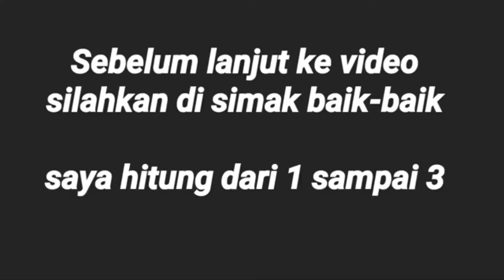‼️Talang bulu bulu ajaib jooss‼️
mancing di spot mertasari beach
jukung sedana pande
kelas ringan

Lokasi jukung pantai mertasari sanur
MancingDiSanur